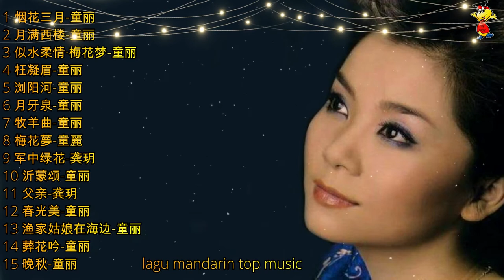15 songs chinese beautiful By Tong Li-童丽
Tong Li-童丽